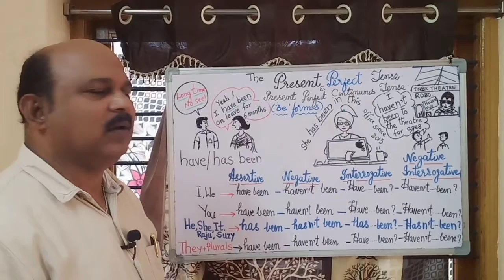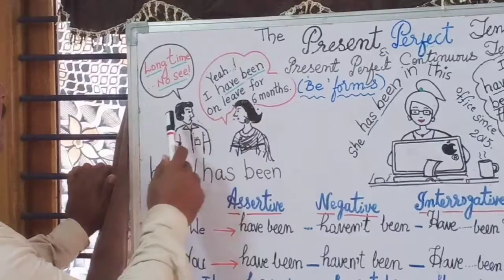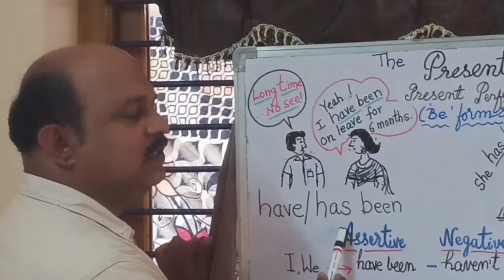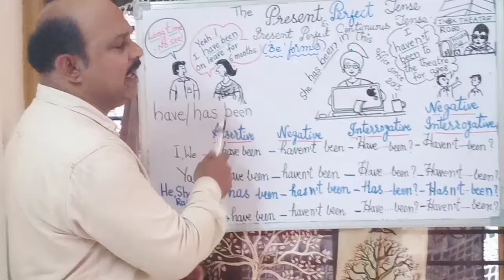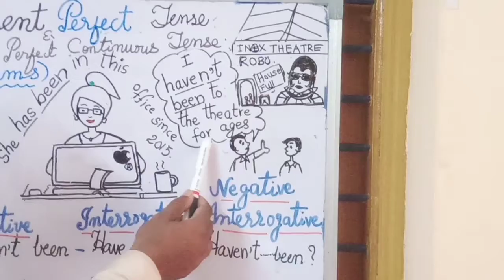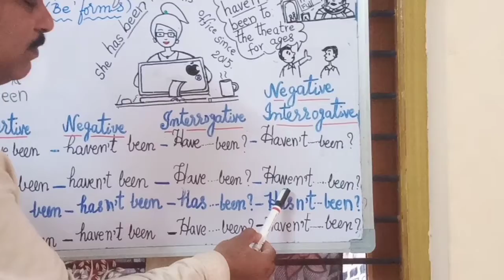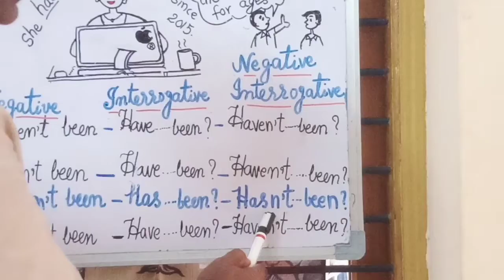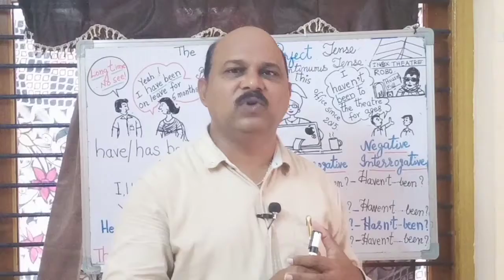Spoken English|Be Form|Linking Verbs In The Present Perfect & Present Perfect Continuous Tenses.💐